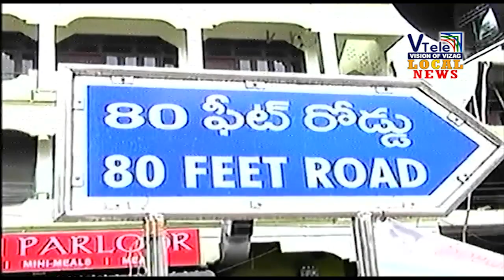VTELE NEWS 09 04 2020